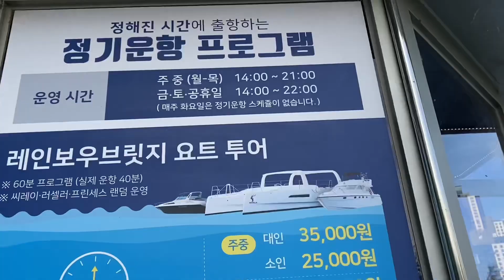Lazy day on seoul //we went for swimming //end it up doing cycling and boating on han river 🇰🇷